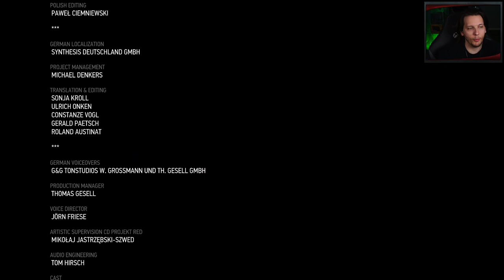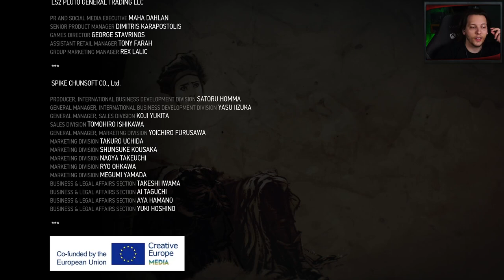Hazeblade Plays The Witcher 3: Wild Hunt! || Part 39